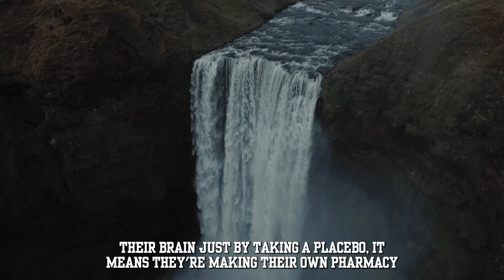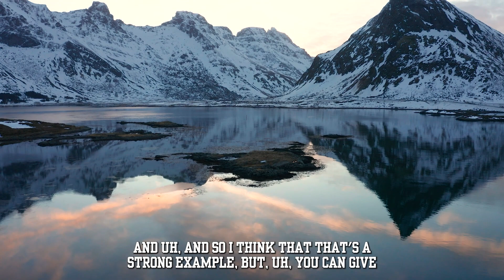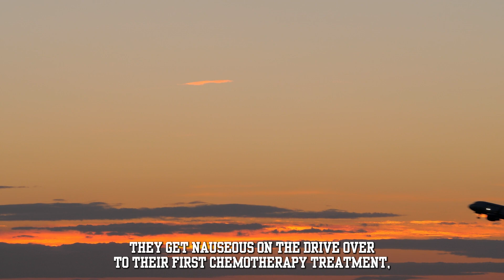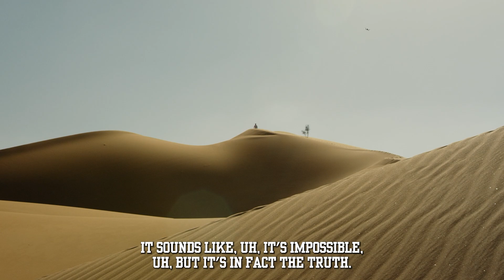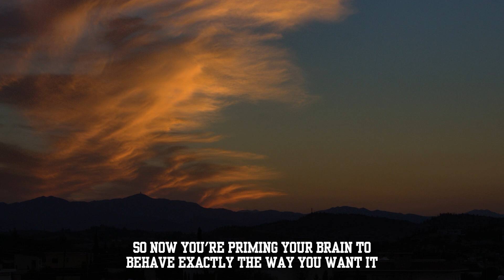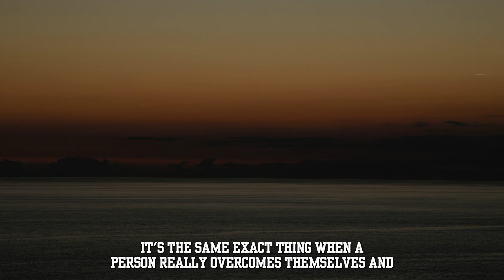Dr. Joe Dispenza 2023 - LEARN BELIEVE AND BELIEVE!!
Dr. Joe Dispenza said: "Learning is the process of forming new connections in the brain, and memory plays a role in maintaining those connections."